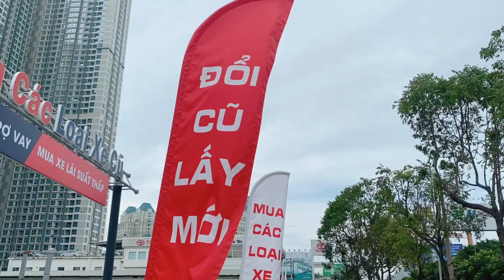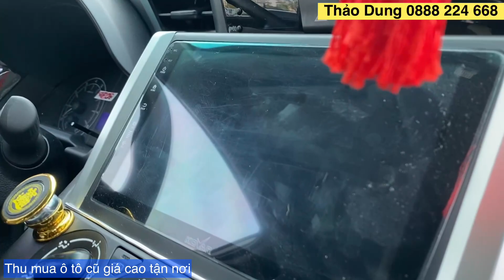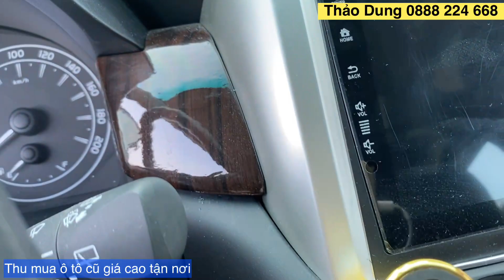Innova E 2020 form 2021 xe cũ Toyota Tân Cảng| thu mua ô tô cũ giá cao|Innova cũ giá rẻ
✔️ 𝐌𝐮𝐚 𝐛𝐚́𝐧 𝐭𝐫𝐚𝐨 đ𝐨̂̉𝐢 𝐱𝐞 𝐓𝐨𝐲𝐨𝐭𝐚 𝐦𝐨̛́𝐢 𝐯𝐚̀ 𝐪𝐮𝐚 𝐬𝐮̛̉ 𝐝𝐮̣𝐧𝐠 các hãng
✔️ 𝐓𝐡𝐮 𝐱𝐞 𝐜𝐮̃ 𝐠𝐢𝐚́ 𝐜𝐚̣𝐧𝐡 𝐭𝐫𝐚𝐧𝐡
✔️ 𝐓𝐮̛ 𝐯𝐚̂́𝐧 𝐭𝐚̀𝐢 𝐜𝐡𝐢́𝐧𝐡, 𝐛𝐚̉𝐨 𝐡𝐢𝐞̂̉𝐦 𝐭𝐡𝐚̂𝐧 𝐱𝐞, 𝐩𝐡𝐮̣ 𝐤𝐢𝐞̣̂𝐧 𝐜𝐡𝐢́𝐧𝐡 𝐡𝐚̃𝐧𝐠
📌 Địa chỉ: 220 Bis Điện Biên Phủ, P.22, Q. Bình Thạnh, TP.HCM
📞Thảo Dung 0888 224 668
🚖xecutoyota.vn